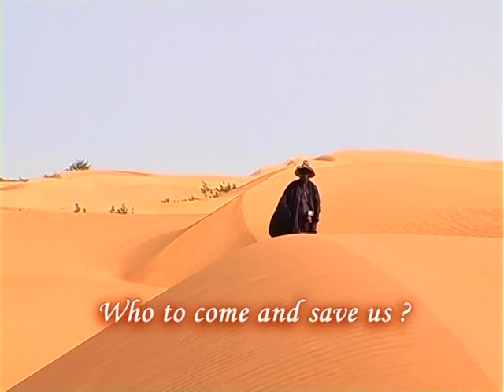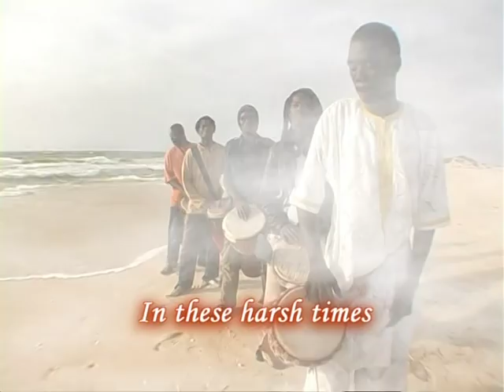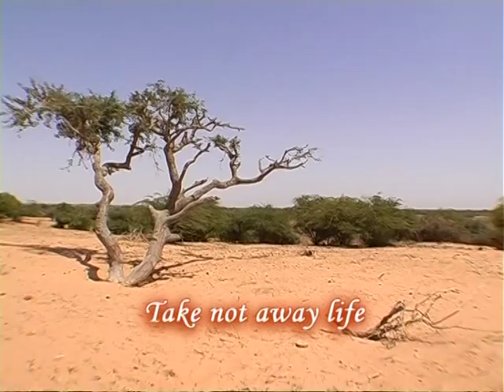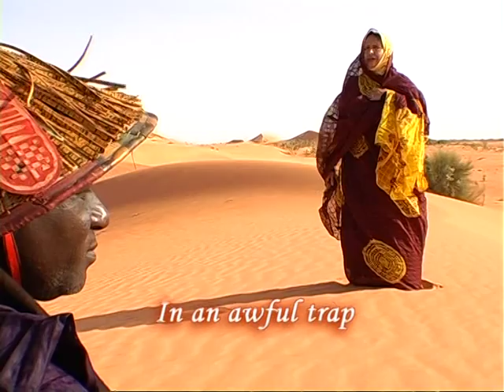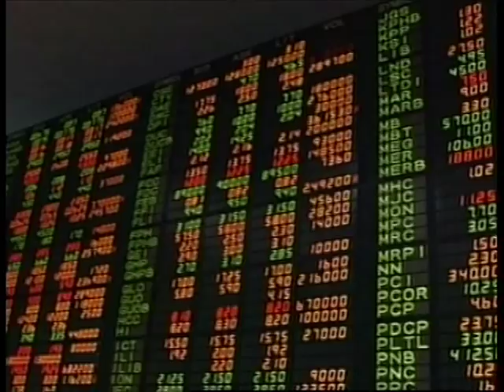Malouma: Tous responsables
Malouma, IUCN Goodwill Ambassador.